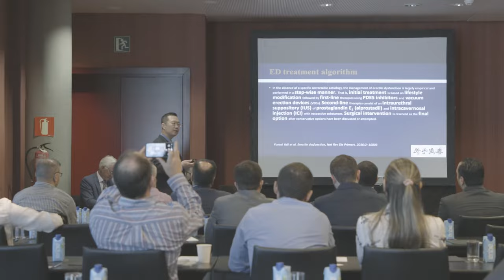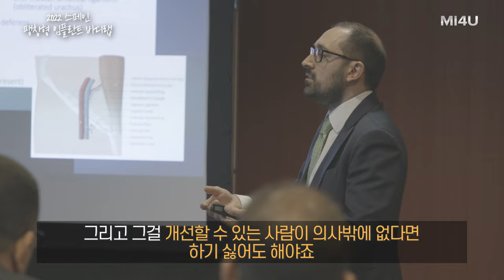[2022 팽창형 임플란트 바디랩, 스페인#1] 발기부전 팽창형 임플란트 강연 및 진행(세움비뇨기과 박성훈 원장) 팽창형보형물삽입술/세조각보형물/발기부전수술/발기부전보형물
[2022 Penile Implants Body Lab in Spain, Barcelona]

스페인 바르셀로나에서 열린 팽창형 임플란트 바디랩 1-Day
: 팽창형 임플란트 강연 및 컨퍼런스 진행